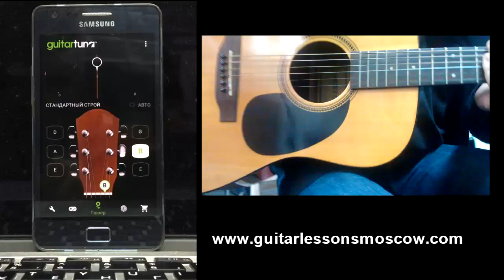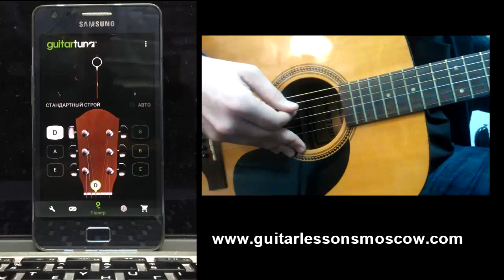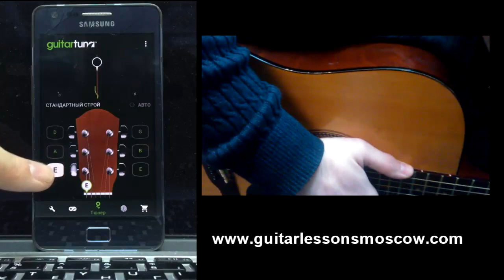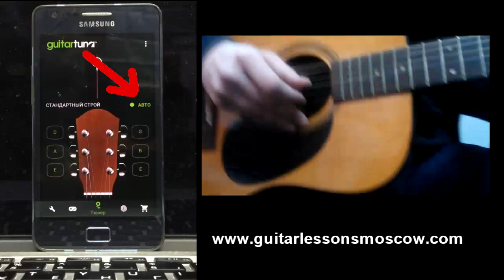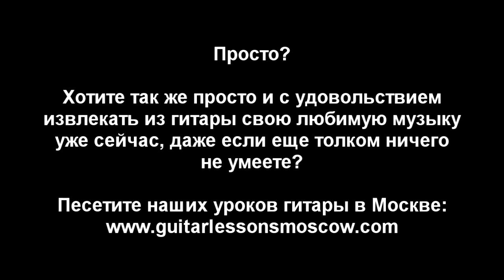Как настроить гитару за 2 минуты, настройка через телефон тюнером